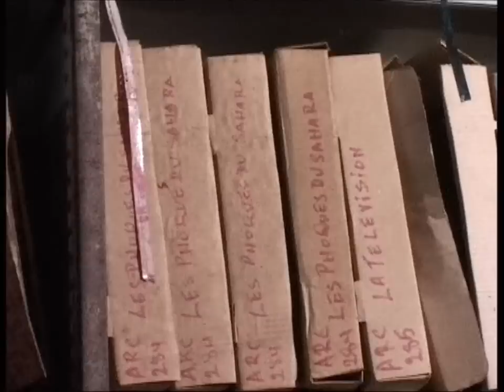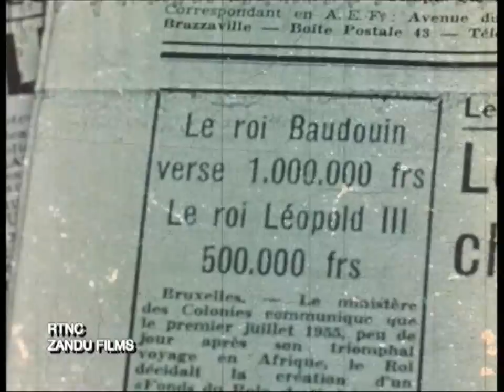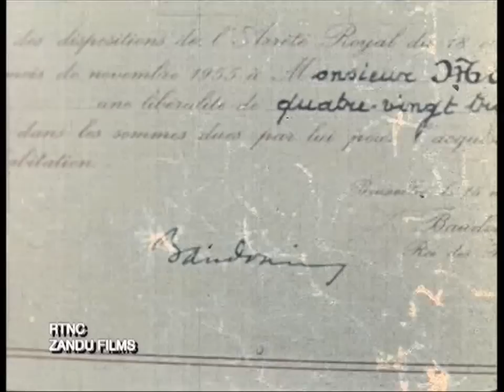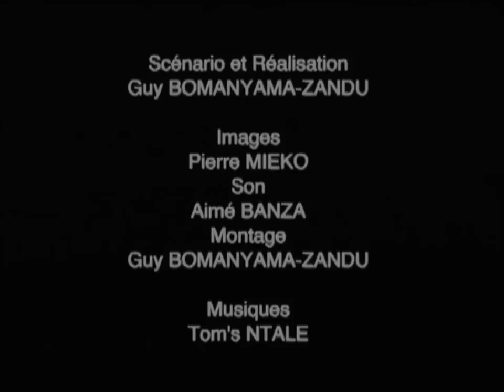LA MEMOIRE DU CONGO EN PERIL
Film de Guy Bomanyama Zandu sur les archives cinématographiques de la RTNC.